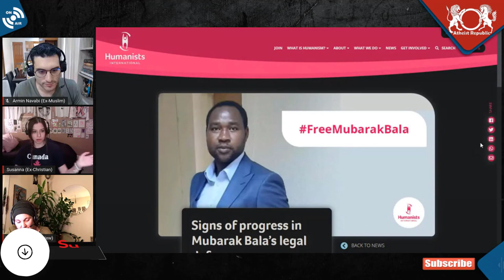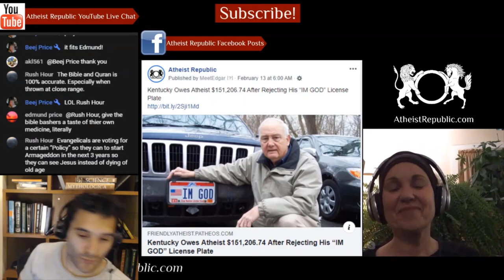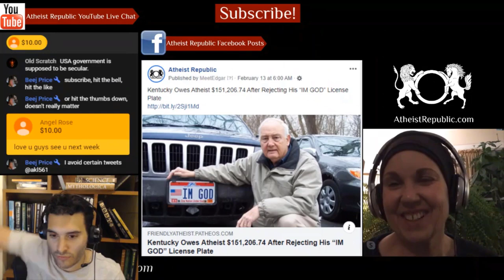Signs of Progress in Mubarak Bala’s Legal Defence FreeMubarakBala 😍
Mubarak Bala, an ExMuslim atheist and President of the Humanist Association of Nigeria, has been detained without charge in Kano state for 179 days in connection with a Facebook post allegedly blaspheming the Prophet Muhammad. On October 19th, Mubarak Bala’s Fundamental Rights case was heard in Abuja. This is a welcome sign that his legal defence is finally moving forward. No defence was entered by the authorities. The judge has adjourned provisionally until December 10th for judgement. The lead lawyer for the FreeMubarakBala campaign, James Ibor, said after the hearing, “Our hope is rekindled, and we are optimistic that justice will be served.”

Source: Signs of progress in Mubarak Bala’s legal defence
Location: Nigeria